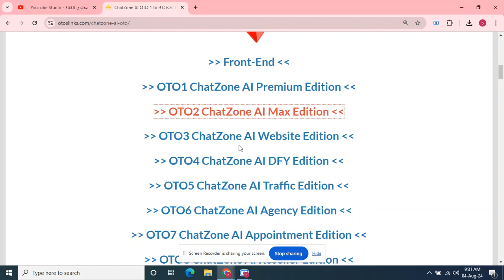ChatZone AI OTO 1 to 9 OTOs’ Links below + Huge Bonuses + Discount